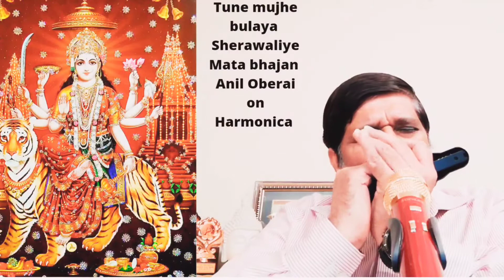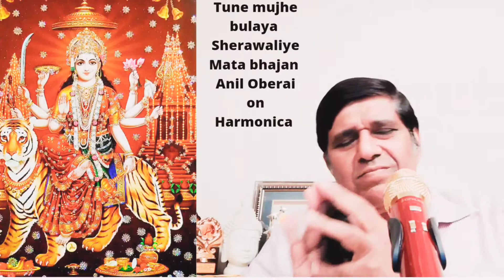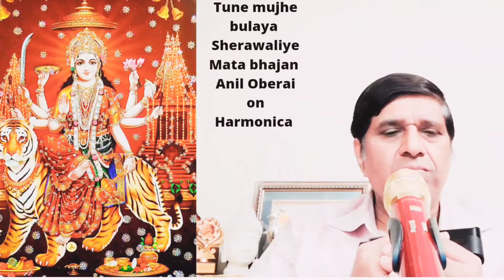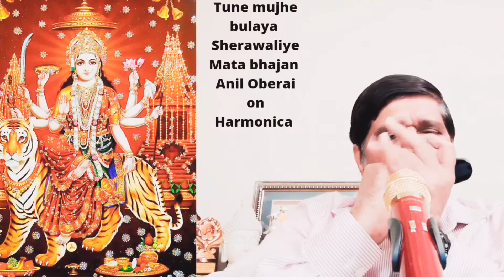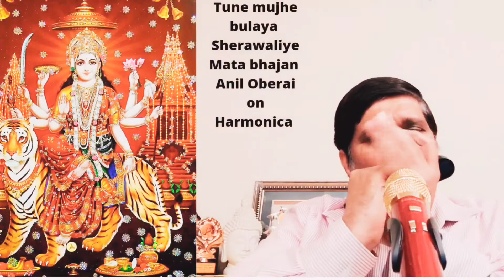Mata Bhajan 🙏🙏..Tune mujhe bulaya sherawaliye🌹🌺🙏🙏..Harmonica cover by Anil Oberai